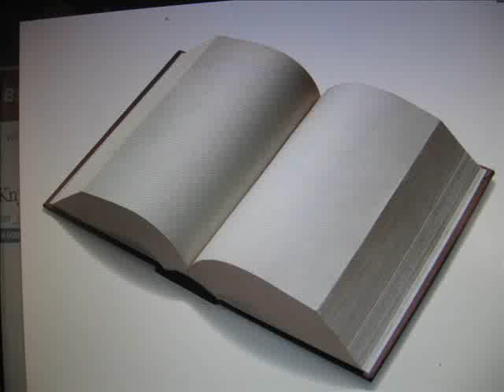TIKINA POEZIJA TAJNA recituje GOCA MILIVOJCEVIC.wmv